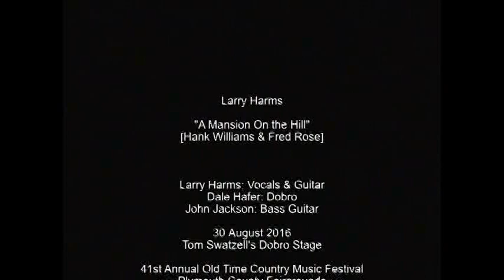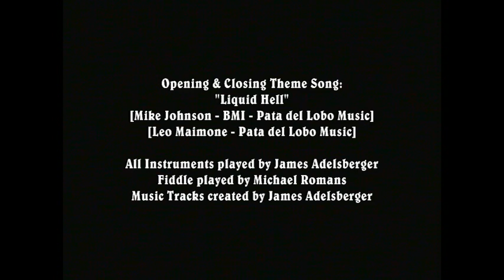Larry Harms: Tom Swatzell's Dobro Stage 30 August 2016-3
It's the 30th of August 2016 and old friend Larry Harms backed by Dale Hafer perform on the legendary Tom Swatzell's Dobro Stage at the week-long 41st Annual Old Time Country Music Festival in LeMars, Iowa. I first met Larry [member of America's Old Time Country Music Hall of Fame]  back in 1999 when the festival was still being held in Avoca, Iowa. Here he's backed by another festival veteran, Dale Hafer on the Dobro and John Jackson on the Bass Guitar.